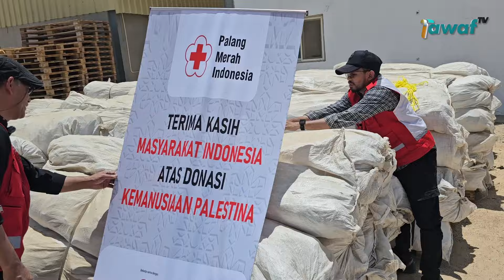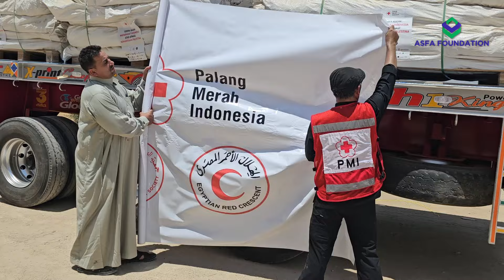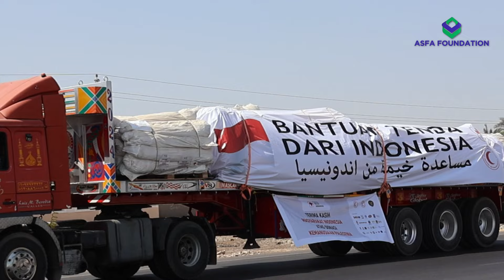Lanjutkan Layanan Kemanusiaan di Gaza, PMI Kirim 500 Unit Tenda Pengungsi